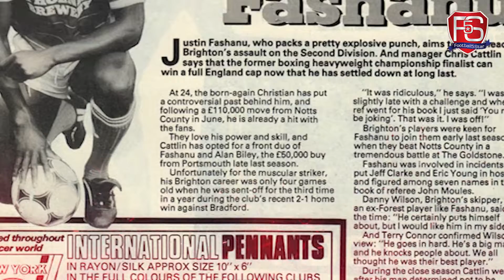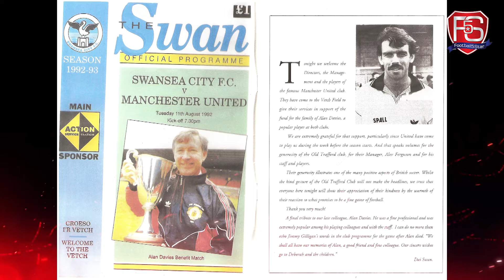FLASH⚡ 5 KISAH SEDIH PESEPAK BOLA YANG AKHIRI HIDUP